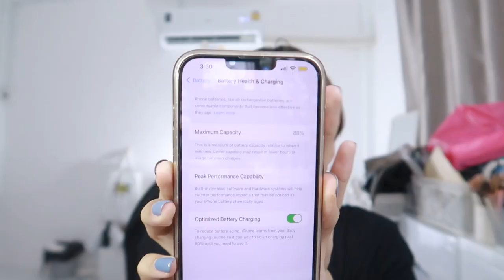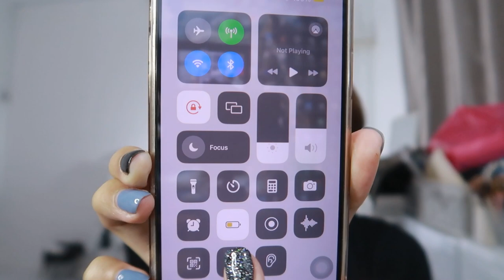IPhone 13 series ep.15 📱 อีพีสุดท้าย รีแคป, 2023 ยังน่าใช้ไหม | nusyeon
รีแคปการใช้งาน IPhone 13 ในระยะเวลา 2 ปี แล้วปี 2023 ยังน่าใช้อยู่ไหม มีคำตอบจ้า